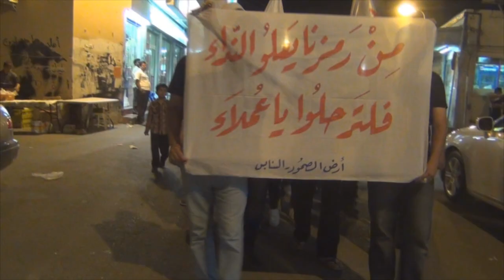مسيرة "من رمزنا يعلو النداء فلترحلوا يا عملاء" - السنابس 10/4/2014 Bahrain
خرجت مساء اليوم الخميس (10 ابريل/نيسان 2014) مسيرة في قرية السنابس غرب العاصمة المنامة تضامنا مع الأسرى والمعتقلين، وشارك في المسيرة حشود غفيرة حملوا أعلام البحرين ورددوا شعارات مناهضة للنظام الخليفي.